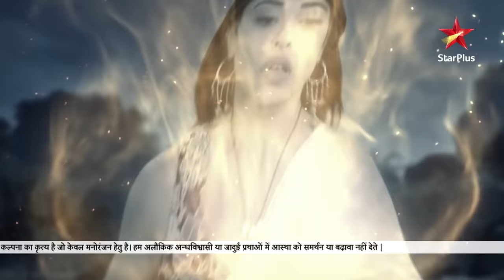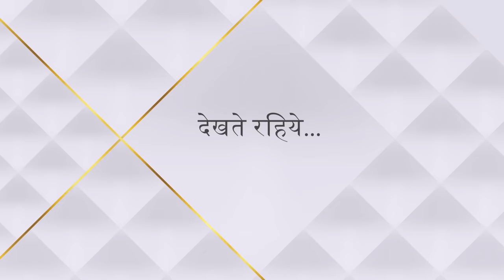Nazar | नज़र | Munna aur Ansh kahaan phase?